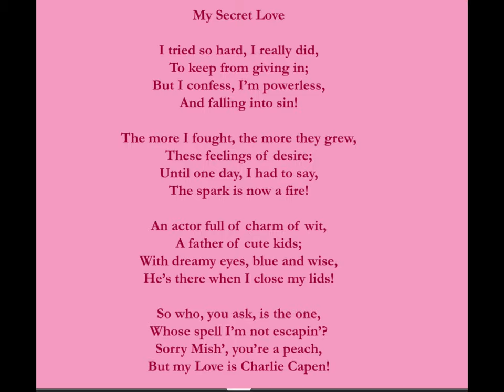2021 gisH Jellygish Item 153